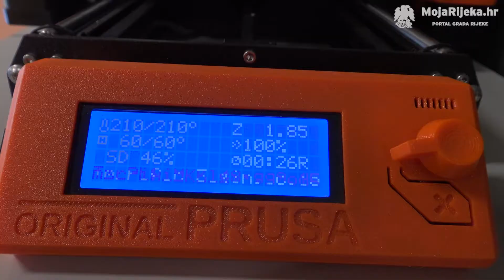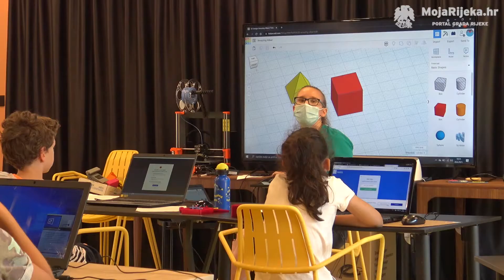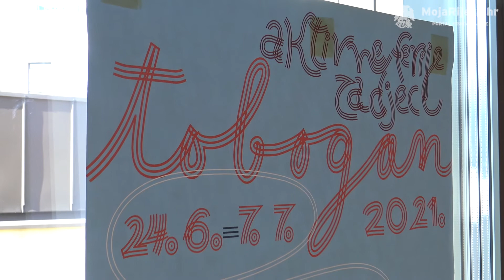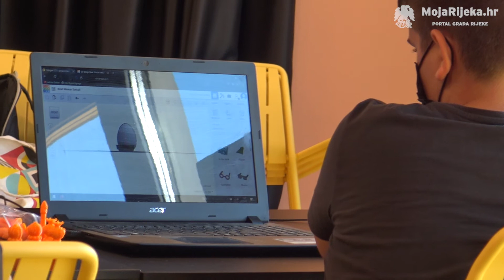MojaRijeka.hr - Festival Tobogan - Radionica 3D printanja i modeliranja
U Dječjoj kući u sklopu Tobogana započela je petodnevna radionica 3D printanja i modeliranja “3D printana društvena igra toboganska”, na kojoj mališani na zabavan način mogu saznati osnove, princip funkcioniranja i mogućnosti primjene ove nove tehnologije, a pritom i sami nešto oblikovati.
U svijet 3D tehnologije male je polaznike povela Anita Pešut.

Autor videa je Damir Jevtić.